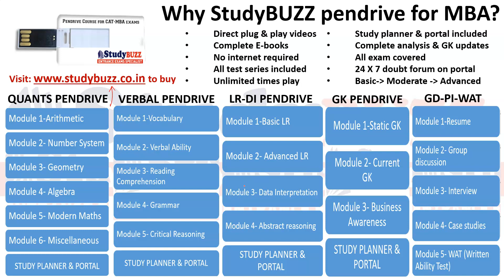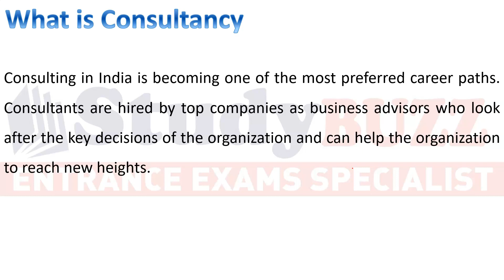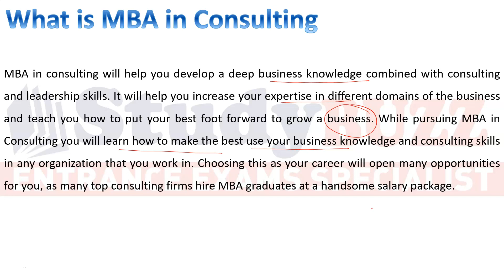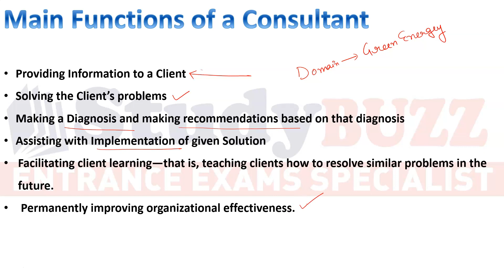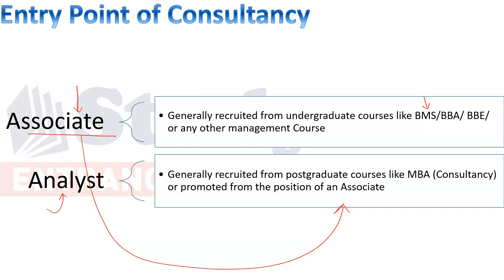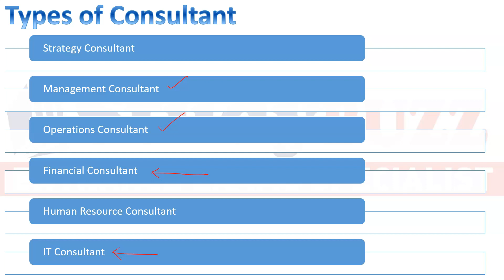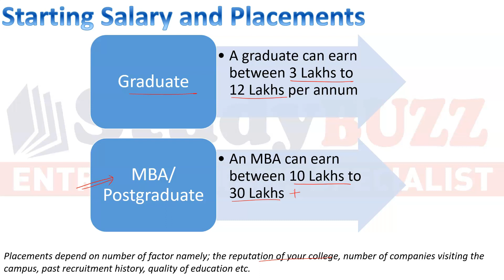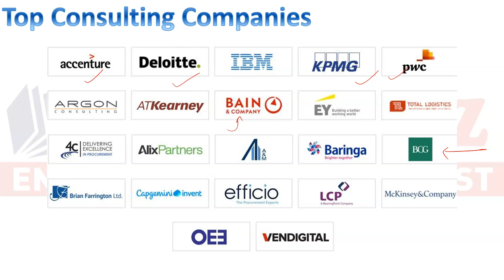How to become a Consultant? Why consulting is MBA favourite? Job profiles | Best colleges | Salary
In our pendrive courses for CAT-MBA 2022, we provide StudyBUZZ video lectures, E-books, doubt forum, mock test series & study planner.